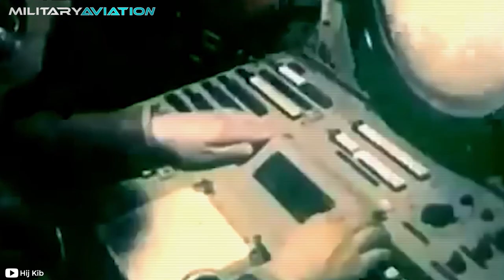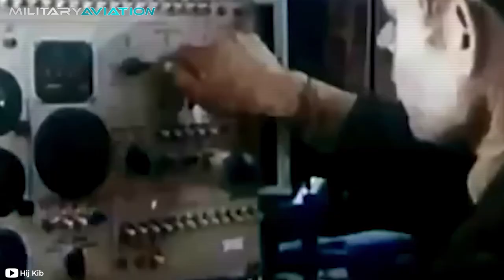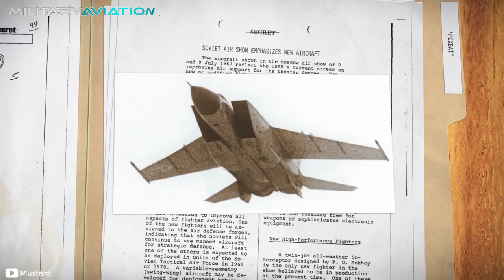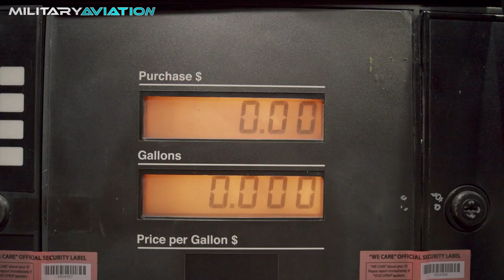How (and why) the United States "stole" a Russian MiG-25?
How to better US get a MiG-25 from the USSR? If you want to discover all the details about the day a pilot stole a MiG-25 Foxbat for the US, don't miss this video!
On September 6, 1976, the Pentagon received the most unexpected news. A pilot had landed in Japan to turn himself in to the authorities, and he did not do so empty-handed. His ship was a MiG-25, a state-of-the-art interceptor that has worried Western authorities for years.